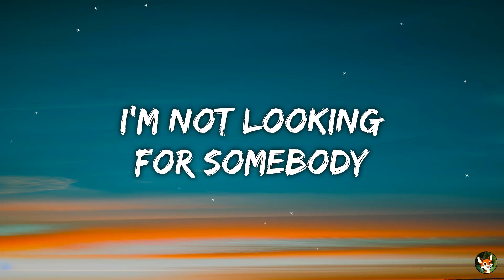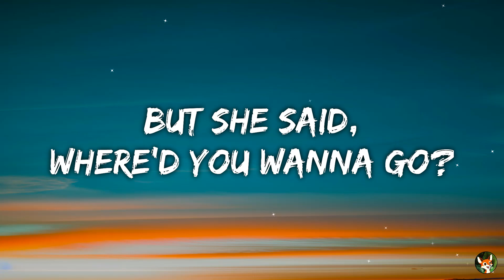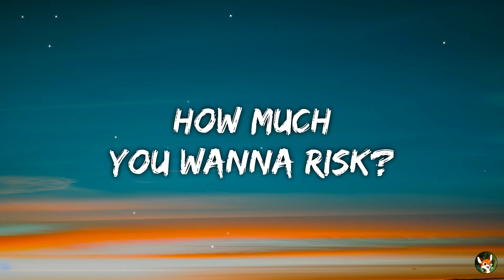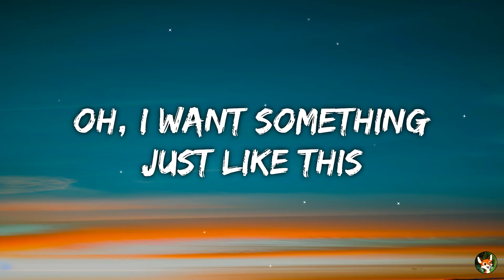The Chainsmokers & Coldplay - Something Just Like This (Lyrics)